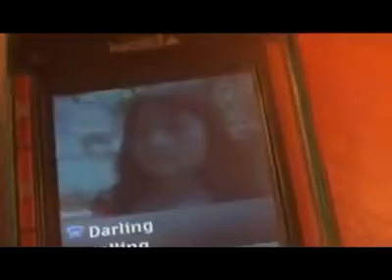Karen song _ Dwellwe Hser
It’s my old song back to 2012 .I posted this song again because some people asked me to upload my old song on my YouTube channel so here you go guys  ❤️ I hope you enjoy it 😇